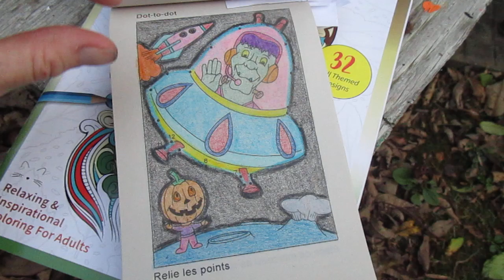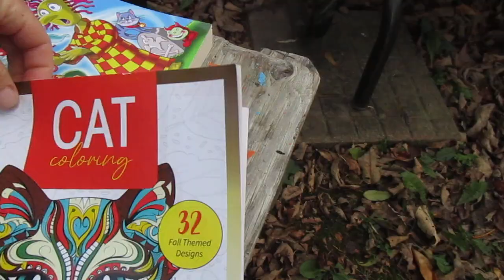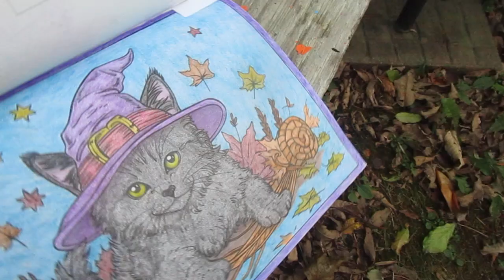Tabbs, Coloring and Halloween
Tabbs, coloring , Halloween